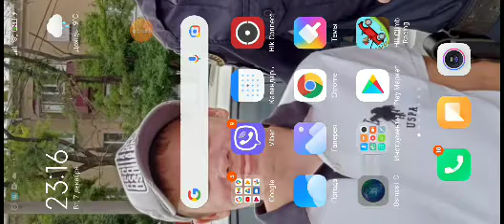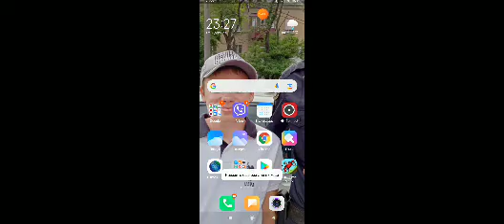7 декабря 2021 г.